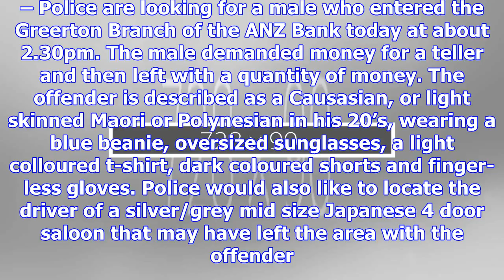Robbery anz bank greerton